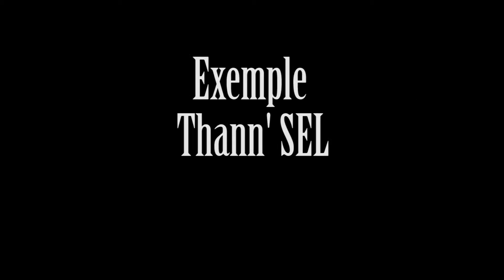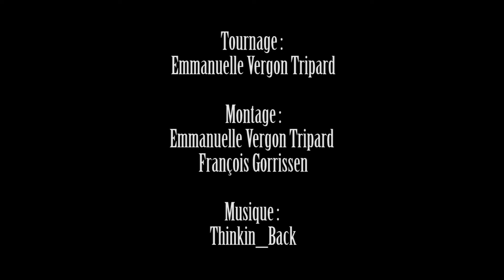Thann SEL, une alternative à la consommation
Alternatives à la consommation les SEL, Services d’Échange Locaux répondent à un besoin et parfois à une envie de partage. Thann' SEL, pour ceux qui souhaitent mettre un peu de SEL  dans leur vie et qui  préfèrent le LIEN plutôt que le BIEN.